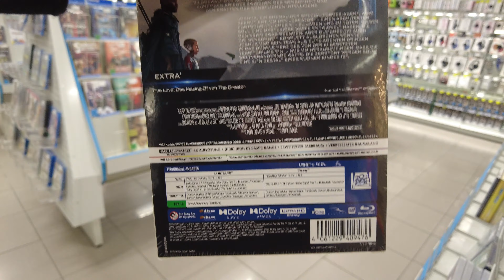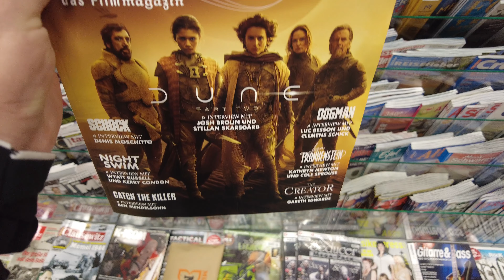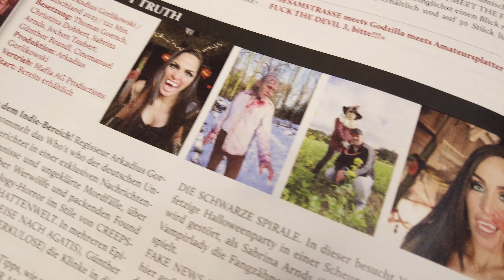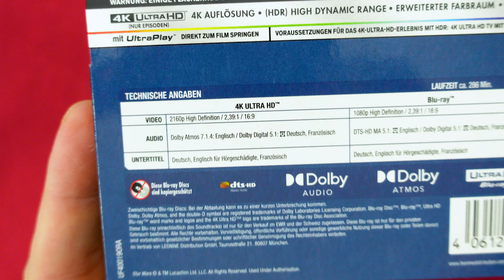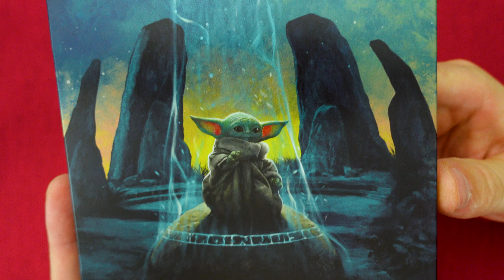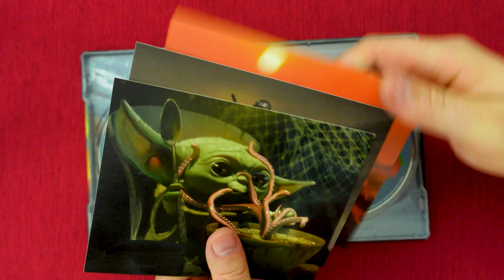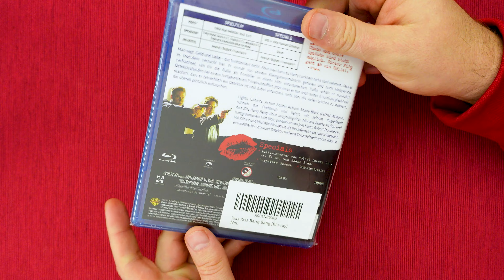MINI SHOPPINGTOUR & UPDATE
Heute gibt es mal eine kleine Shoppingtour und ein4K UHD +Steelbook Blu-ray Update + ein weiterer Film für die Sammlung (Collection).
Viel Spaß!